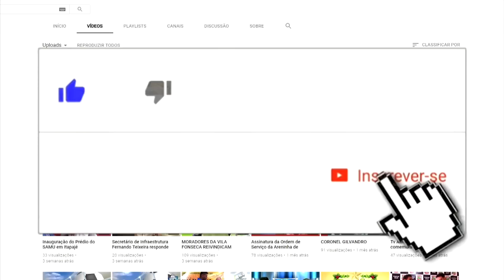Itapajé - Diretora da Escola Estefânia Matos fala Sobre o Ano de 2018 na Unidade